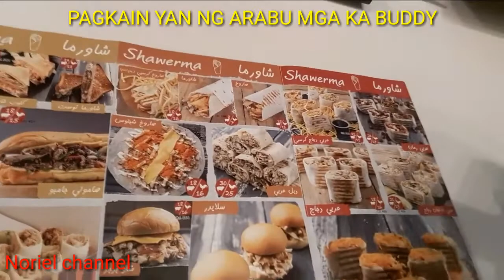BUHAY SAUDI + PAGKAIN NG ARABU + BROASTED CHICKEN (OFW) MUKBANG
Maraming gustong mag abroad para maka ahon sa kahirapan ang pamilya. Kahit anong trabaho gagawin. Sa buong mundo ang middle east ang sa pinakamaraming OFW sa buong mundo. Isa na rito ang Saudi Arabia. Ang video na ito ay hango sa facebook post ng OFWLifestyle. Malalaman nyo rin sa video ang simpleng buhay at sahod sa saudi arabia.

ofw saudi arabia pinugutan ng ulo,
ofw saudi arabia pinugutan,
ofw saudi arabia 2019,
ofw saudi arabia latest news 2019,
ofw saudi arabia latest news 2018,
ofw saudi arabia tulfo,
ofw saudi arabia latest news,
ofw saudi arabia nasaan ng bait,
ofw saudi arabia latest news 2017,
ofw bibitayin sa saudi arabia,
ofw sa dammam saudi arabia,
dammam saudi arabia ofw,
ofw died in saudi arabia,
ofw executed in saudi arabia,
saudi arabia law for ofw,
ofw galing saudi arabia,
ofw sa saudi arabia tinanggalan ng mata,
saudi arabia ofw news,
ofw sa saudi arabia nasiraan ng bait,
part 2 ofw saudi arabia,
ofw sa saudi arabia raffy tulfo in action,
part 2 ofw sa saudi arabia,
part 2 ofw s saudi arabia,
ofw working in saudi arabia
ofw song,
ofw nasiraan ng bait,
ofw house,
ofw wowowin,
ofw kath,
ofw story,
ofw tulfo,
ofw russell,
ofw saudi,
ofw short film,
ofw angels of singapore,
ofw abuse,
ofw abroad,
ofw australia,
ofw airport,
ofw ako,
ofw akoo,
ofw abu dhabi,
ofw all song,
ofw asawa pinagpalit sa engineer,
ofw bilang manipestasyon ng globalisasyon,
ofw binenta ang sarili para sa pamilya,
ofw blog,
ofw buhay padala,
ofw bisaya song,
ofw blogger,
ofw bitag,
ofw bold,
ofw business,
ofwgkta we got b,
ofw canada,
ofw channel,
ofw cyprus,
ofw coming home,
ofw cath,
ofw chef,
ofw christmas song,
ofw china,
ofw confession,
ofw coca cola,
c-_ of fowdy,
ofw c jun jun,
ofw nahuli c mister,
the look c ofwerman,
ofw documentary,
ofw dubai,
ofw di kinaya ang kaligtasan ng ulo part 3,
ofw di kinaya,
ofw demaida vlogs,
ofw death row,
ofw dj,
ofw di kinaya ang katigasan ng ulo ng kanyang dalagang anak,
ofw drama,
ofw by jm d,
ofw id,
tulfo ofw d kinaya,
ofw emotion tv,
ofw entertainer,
ofw emotion 2019,
ofw engineer,
ofw explorer korea,
ofw emotion tv radio,
ofw e card,
ofw emotion spg,
ofw emotion miss 72,
e ofw card,
ofw ecard benefits,
ecard online for ofw,
owwa ofw ecard,
ofw feelings 101,
ofw full movie,
ofw funny,
ofw full episode,
ofw filipino channel,
ofw funny song,
ofw film,
ofw farmer in japan,
ofw father surprise,
ofw family club,
ofw gloc 9,
ofw galing saudi,
ofw gma,
ofw ginawang laruan sa malaysia full episode,
ofw gumawa ng kanta kay raffy tulfo,
ofw group chat,
ofw gracey,
ofw galing saudi nasiraan ng bait raffy tulfo,
ofw goodbye,
ofw ginawang laruan sa malaysia full movie,
mike g ofwgkta,
ofw homecoming,
ofw hongkong,
ofw huli sa akto,
ofw house tour,
ofw hambog,
ofw homecoming surprise 2019,
ofw house design,
ofw huli cam,
ofw in japan,
ofw in hongkong,
ofw in korea,
ofw in qatar,
ofw in taiwan,
ofw in dubai,
ofw in canada,
ofw in singapore,
ofw in kuwait,
ofw in saudi,
ofw japan,
ofw join force,
ofw jackpot,
ofw jho,
ofw joy,
ofw jessica soho,
ofw japan vlog,
ofw jeddah,
ofw jovy car patricio,
ofw jamill,
ofw kuwait,
ofw korea,
ofw kalog music,
ofw kmjs,
ofw kitchen,
ofw kabit version,
ofw kalog,
ofw killer,
ofw karelasyon,
rated k ofw,
ofw life riyadh k.s.a,
ofw life,
ofw loan,
ofw live,
ofw love story,
ofw life story,
ofw left his wife,
ofw luha,
ofw luggage,
ofw life in saudi arabia,
ofw movie,
ofw moro song,
ofw mmk,
ofw music,
ofw mega jackpot,
ofw motion,
ofw meaning,
ofw malaysia,
ofw mukbang,
ofw minaltrato,
m.o.r ofw,
ofw nabaliw,
ofw nahuli ang mister,
ofw nanalo sa wowowin,
ofw news,
ofw nabaliw raffy tulfo,
ofw na nasiraan ng bait,
ofw nabaliw sa saudi,
ofw niloko ng syrian national part 2,
mister na ofw,
baliw na ofw,
best of wild n out,
ofw oman,
ofw omma,
ofw opm song,
ofw offload,
ofw owwa rebate,
ofw off duty,
ofw on wowowin,
ofw oec,
ofw orientation,
ofw pera o kahon,
ofw part 2,
ofw pinagpalit,
ofw pinugutan,
ofw pinagpalit ang mister,
ofw part 2 nasiraan ng bait,
ofw pagala gala sa naia,
ofw part 3,
ofw part 4,
ofw pinugutan ng ulo,
p ofwgkta,
ofw qatar,
ofw quotes,
ofw qatar house,
ofw qatar tulfo,
ofw quotes english,
ofw qatar news,
ofw quotes for family,
ofw quotes tagalog,
buhay ofw qatar,
hugot ofw quotes,
ofw rap song,
ofw raffy tulfo,
ofw real life,
ofw riyadh saudi arabia,
ofw radio,
ofw rapper,
ofw raffy,
ofw remix,
ofw riyadh,
vier ofw,
ofw sa saudi,
ofw sa kuwait,
ofw sa japan,
ofw sad story,
wowowin pinagpalit sa ofw,

negosyo para sa ofw,
awit para sa ofw,
tula para sa ofw,
pabahay para sa ofw,
talumpati tungkol sa ofw,
ofw trending

buhay saudi arabia
buhay saudi ofw
buhay saudi quotes
buhay katulong sa saudi
buhay sa saudi arabia
buhay ofw saudi arabia
buhay ofw sa saudi
buhay ofw sa saudi arabia
 broasted